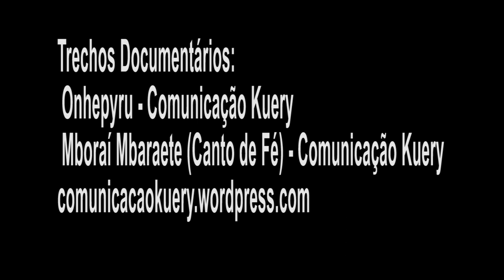Comunicação Kuery - Registro Audiovisual do Conhecimento Guarani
Karaí Gerson Gomez integrante do coletivo  Comunicação Kuery conversa sobre o registro, a transmissão e o compartilhamento do conhecimento Mbyá-Guarani e a utilização do audiovisual como suporte. Entrevista gravada na Tekoá Nhundy, Viamão RS. Trabalho desenvolvido na disciplina de Epistemologia das Ciências Sociais - UFRGS Dezembro 2017.
Alunos: Claudionei de Moura Rodrigues; Domício Grillo; Fabrício Drumont  Cafarate; Janime Goulart Nascimento de Souza; Vitor Martins Ferreira.
Profa.: Lorena Cândido Fleury